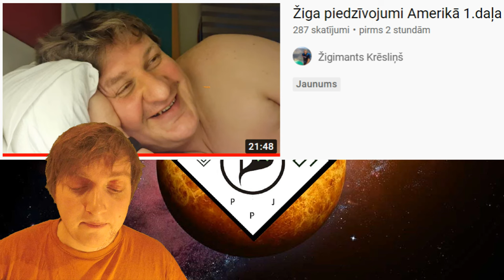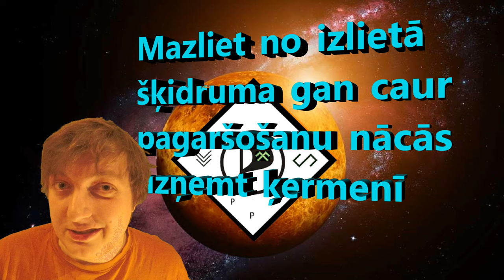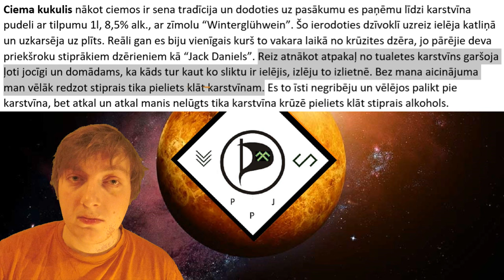Dzēriena sazāļošanas mēģinājums spīdzināšanas naktī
Šai klipā tiek pievērsta uzmanība ļoti savādam un unikālam atgadījumam spīdzināšanas naktī, par kuru liek aizdomāties kāda cita satura radītāja nesenā pieredze Turcijā. Absolūti īpatnējais atgadījums rada nopietnu pamatu domāt, ka liktenīgās nakts zemiskais uzbrukums jau iepriekš tika plānots.

mūzikas avoti:

Max Manie - Sunday (KlangTherapeuten Remix)